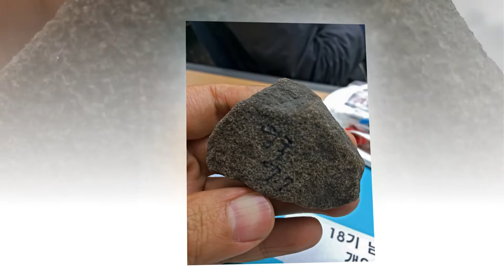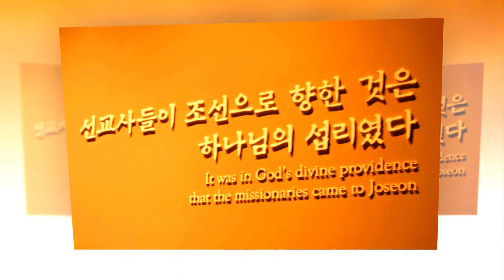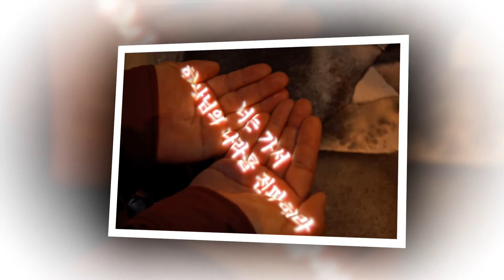남사역반(18기)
새로남교회 제자훈련(18기)
2014년도 남사역반 훈련앨범

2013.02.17  제자훈련 입학(18기)
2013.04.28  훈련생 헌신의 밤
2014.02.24  제자반 수료 및 사역반 입학
2014.04~06  사역반훈련
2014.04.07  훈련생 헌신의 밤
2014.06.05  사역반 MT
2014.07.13  연합특강 & 체육대회
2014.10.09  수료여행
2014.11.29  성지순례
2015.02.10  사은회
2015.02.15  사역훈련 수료